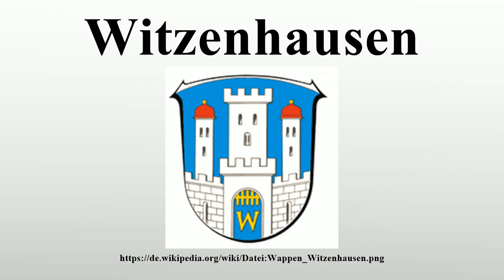Witzenhausen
Vielen Dank für Ihre Unterstützung:

Witzenhausen ist eine Kleinstadt im Werra-Meißner-Kreis im Nordosten von Hessen (Deutschland).Sie erhielt im Jahr 1225 Stadtrechte und war bis 1974 Kreisstadt.Überregional bekannt ist die Stadt durch die Erfindung der Biotonne im Jahr 1983 und als bedeutendes Anbaugebiet für Kirschen; sie gilt als das größte geschlossene Kirschenanbaugebiet Europas.Die Kirsche hat Tradition in Witzenhausen und so wird jährlich im Juli die Kesperkirmes (Kesper = Kirsche) gefeiert, bei der eine Kirschenkönigin gewählt wird.